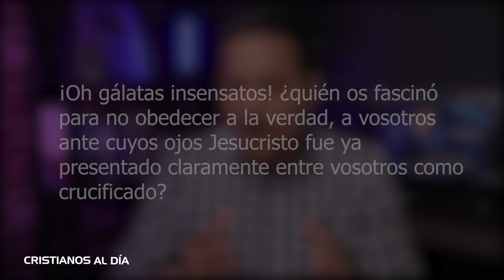LA MALA DECISIÓN DE DANILO MONTERO AL UNIRSE CON JOEL OSTEEN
En este video analizo la alianza de Danilo Montero con Joel Osteen

Bienvenidos al Canal de "Cristianos al Día", donde disfrutarás de contenido sobre noticias del mundo cristiano, apologética cristiana y temas sobre vida cristiana, la Biblia y teología. Así como también hacemos análisis o comentarios música cristiana y artistas como Jesús Adrián Romero, Marcos Witt, Redimi2, entre otros.